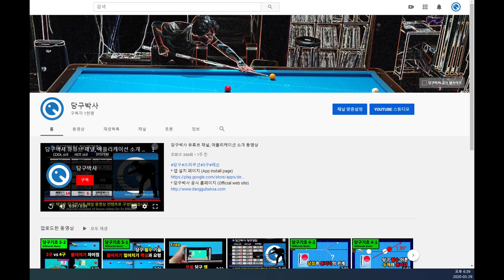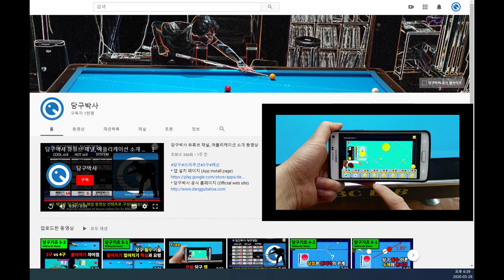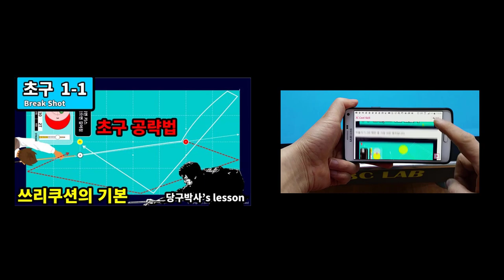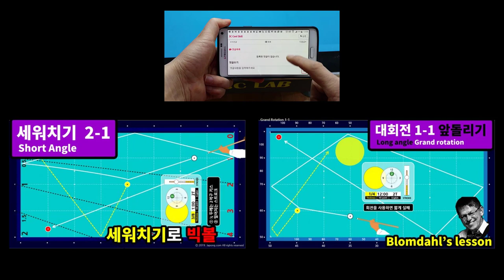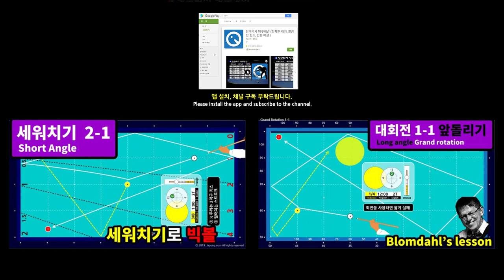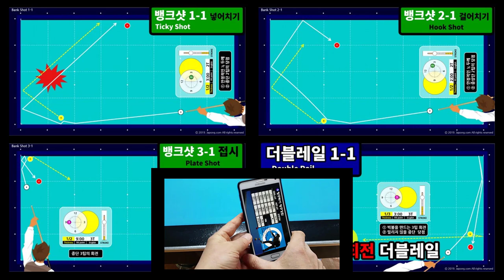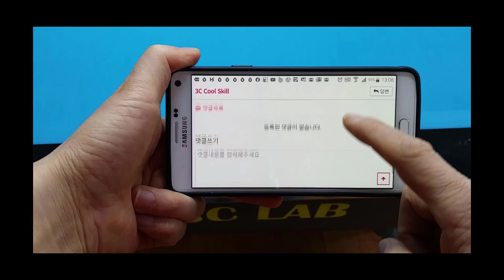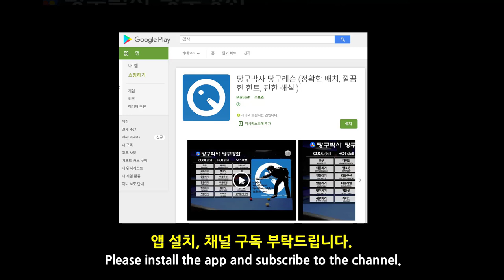4구 초급자용 쓰리쿠션 기본 연습 배치 Best 10 (당구박사 쓰리쿠션 당구레슨)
* 당구 초급자 분들을 위한 기본 쓰리쿠션 연습 배치 10개를 선정해 보았습니다.
아래 당구의 4요소라는 동영상도 꼭 보세요. 당구를 이해하는데 필수적인 지식입니다.
* 당구박사 공식 홈페이지(초급자용 기본 쓰리쿠션 Best 10)